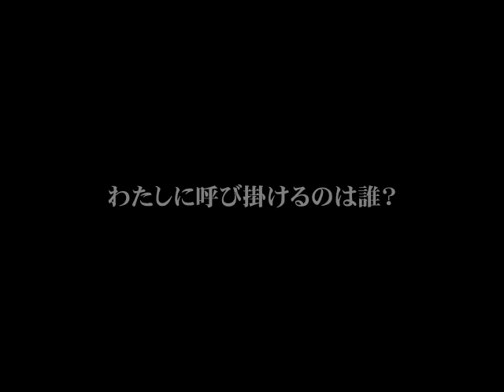『乙一 を 読む！』より「Calling You」予告編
劇団昴ザ・サード・ステージLABO公演VOL.3『乙一　を　読む！』

「暗いところで待ち合わせ」から１年。再び、劇団昴が「乙一」に挑む！
ミステリーの若き鬼才乙一の短編５編を選び、さまざまな組み合わせで「乙一」を、読む！

2013年4月9日～14日
シアターグリーン　BASE THEATER